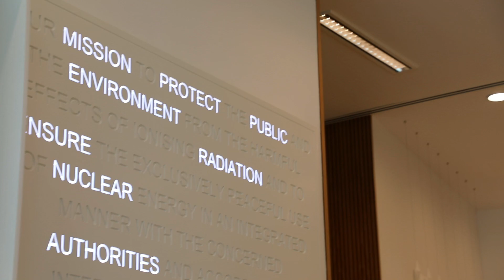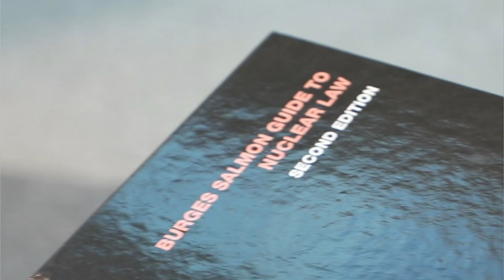شاهد مقابلة فريق القانون النووي الإماراتي الذي يتحدث عن تجربته خلال برنامج القانون النووي في الهيئة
Watch the interview with our Emirati nuclear legal team talking about their experience during their Legal Developee Program at FANR.